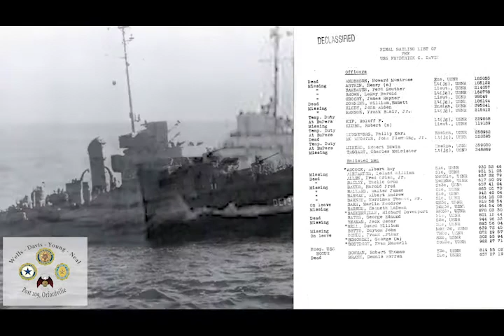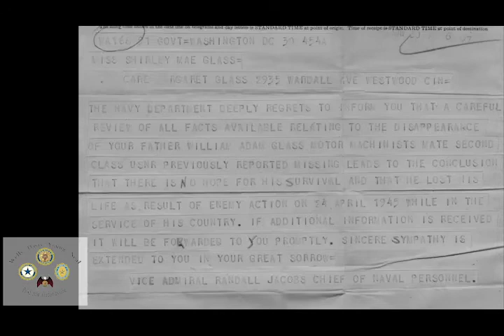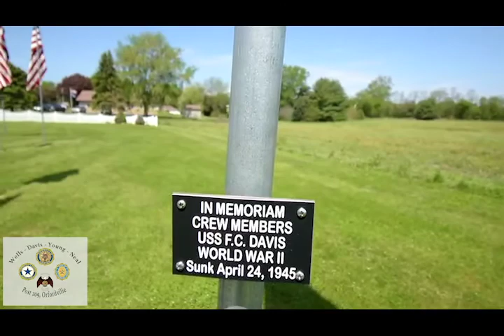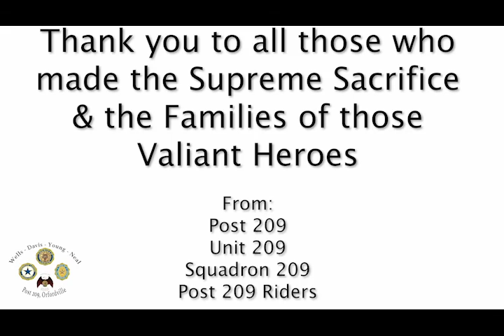Post 209 Memorial Day 2020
Department of Wisconsin
Memorial Day Service

75th Anniversary of the Tragic loss of the USS FC Davic DE 136